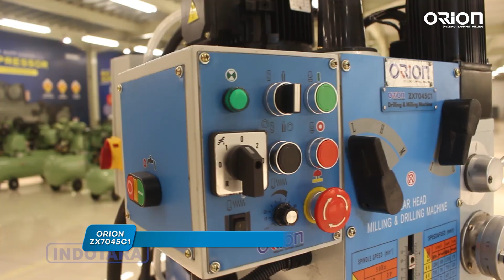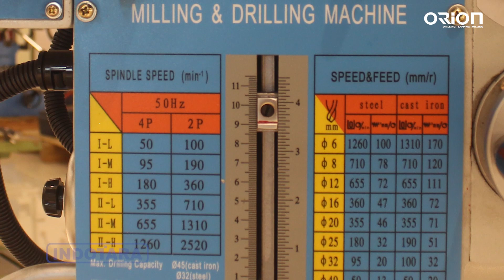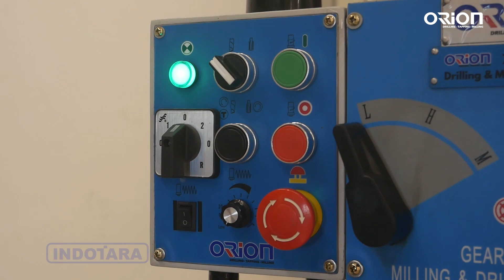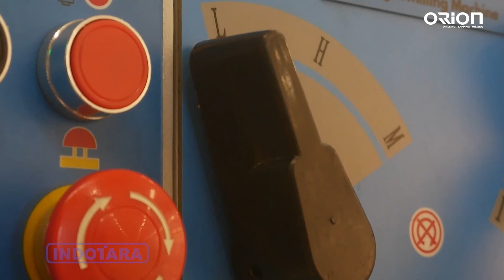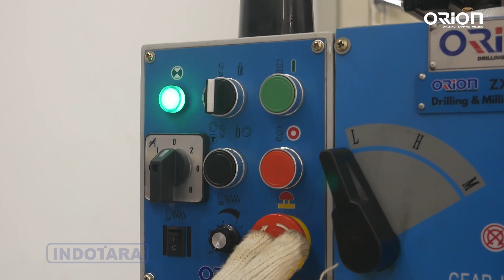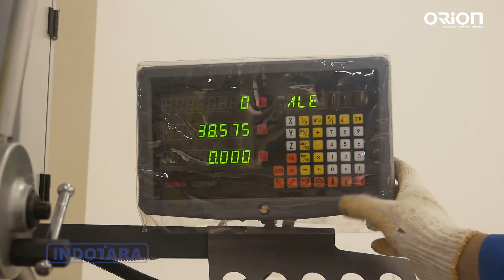ULASAN ORION DRILLING & MILLING ZX7045C1 YANG DILENGKAPI DENGAN DIGITAL READ OUTPUT!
ORION brand industrial bench drill, drilling and milling machine, tapping machine, drilling attack dual-use machine, vertical drilling machine, mesin bor radial |dengan kapasitas produksi 50.000 unit pertahun, dengan 8 seri dan lebih dari 70 jenis. teknologi canggih, peralatan produksi dan peralatan pengujian lengkap, kualitas produk yang stabil dan dapat diandalkan, layanan purna jual yang kuat, produk dan layanan telah mendapatkan pujian dari pengguna.

Untuk Informasi lebih lanjut, hubungi kami di :

Headquarter :
PT. INDOTARA PERSADA
50/F, Menara BCA Grand Indonesia

Indotara Showroom :
GRAHA INDOTARA

Singapore Office :
3 Temasek Avenue
Singapore - 039190